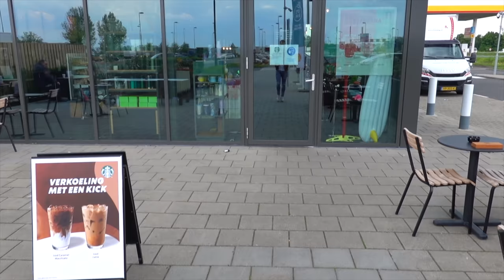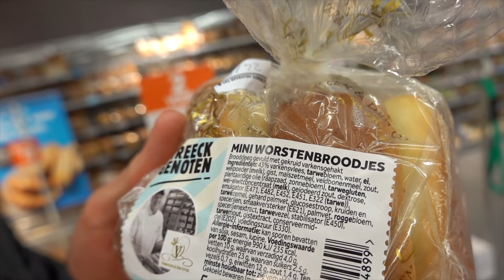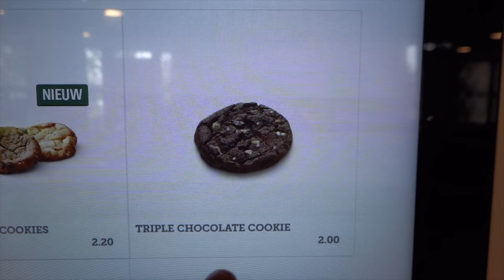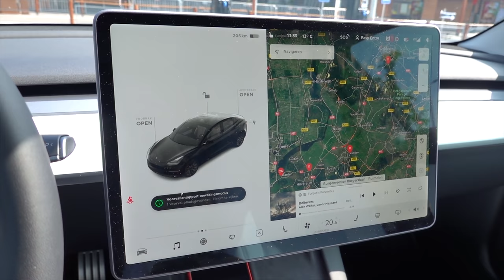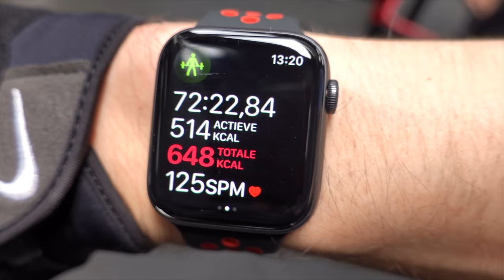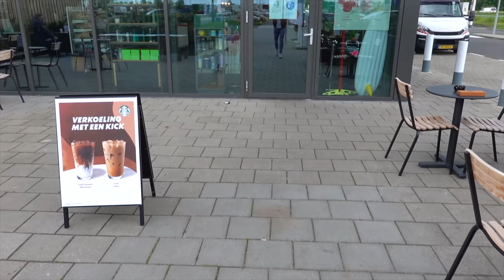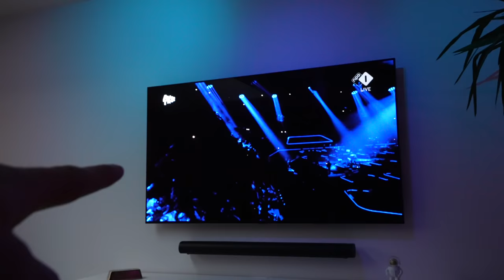1 DAG ALLEEN MAAR MINI VOEDSEL ETEN! *Challenge*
In deze video mag ik 1 dag alleen maar mini voedsel eten! Ga ik deze challenge volhouden?